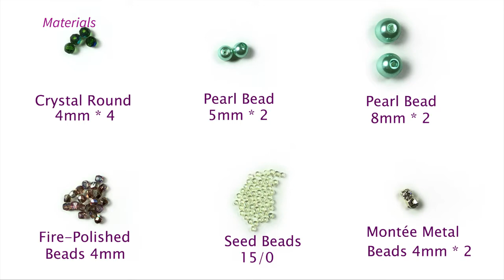DIY Easy Beaded Pearl Earrings, Hand made Jewelry Tutorial at home.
Hello everyone!
Today I'm gonna show you how to make Beaded Pearl Earrings.
This work will be very easy and fun.

I love sharing my ideas with others. I upload few beaded jewerly turorial videos everyweek.

Materials you will need:
1. Crystal Round 4mm * 4
2. Pearl bead 5mm * 2
3. Pearl bead 8mm * 2
4. Fire-Polished beads 4mm
5. Seed Beads 11/0  (correction: 11/0 instead of 15/0 on the video)
6. Montee Metal Beads 4mm
7. Earwire fishhook
8. Beading needle
9. Fire line thread